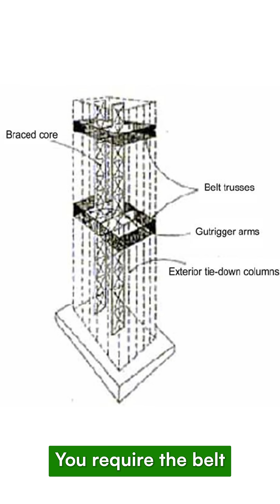Key Structural Considerations for a 100-Story Building!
From foundation stability to wind load resistance, seismic safety, and innovative structural systems—discover the engineering behind supertall skyscrapers! Don't miss out on these critical insights.

📌 Watch now!

1).Online Master Study In Interior Designing With Project Management (6-12 Months)

6). Master Study In Branding & Promotions